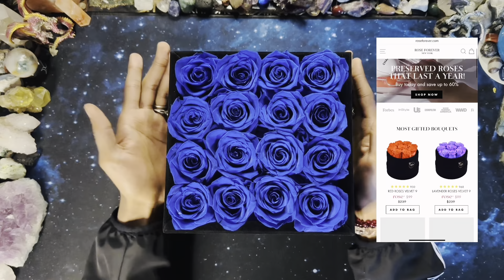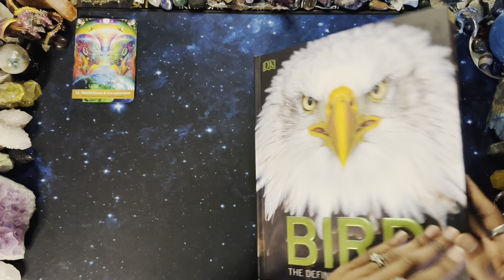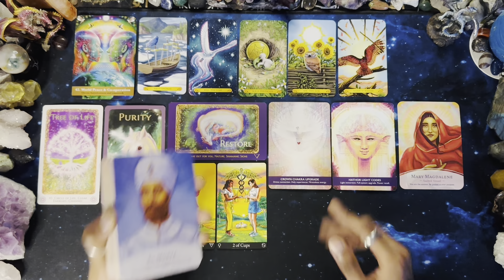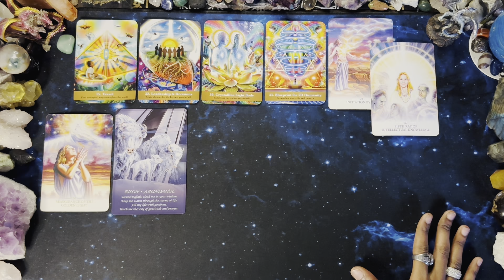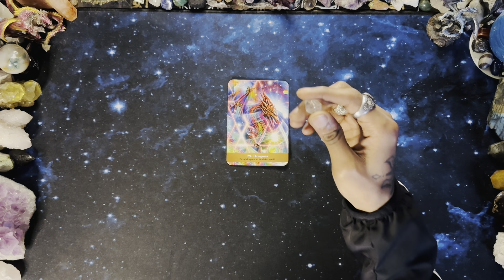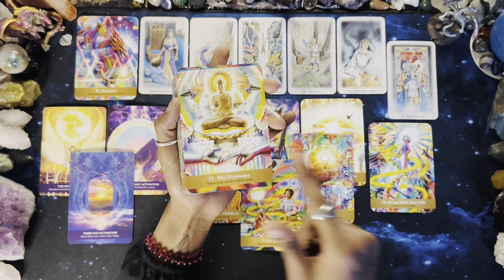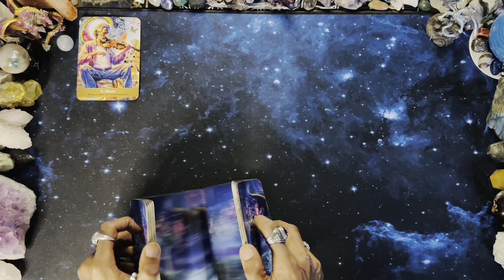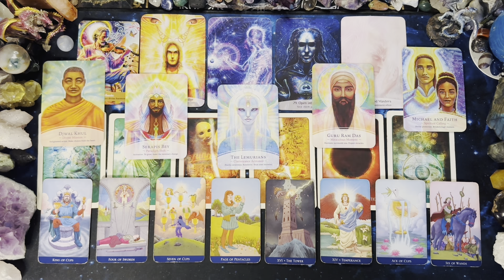PICK A CARD | ☀️WHAT DOES THE SUN WANT YOU TO KNOW RIGHT NOW?✨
Hey beautiful soul!🦋I hope you are having a wonderful rising, evening or night whenever you may be coming across this video and I am hoping all is well.✨

🩷I genuinely appreciate all of the beautiful gestures of love towards me, the guides and the ancestors. Always sending MAJOR amounts of love and light to any who come across my channel.🩷

(These codes CAN be combined)😉

Intro: 00:00

Announcements: 00:20

PILE SELECTION: 04:28

☀️Pile 1 Star Garnet: 06:33

☀️Pile 2 Green Aventurine: 38:33

☀️Pile 3 Apophylite: 01:10:54

☀️Pile 4 Angelite: 01:36:14

⭐️⭐️DECKS USED FOR PILES⭐️⭐️

The Divine Masters Oracle

The Golden Future Oracle

Astromatrix Tarot

Your Tarot Your Way

The Celtic Dragon Tarot

Sacred Spirit Oracle

Wisdom of the Owls Tarot

Black Moon Astrology Oracle

Gateway of Light Activation Oracle

Visions of the Soul Meditation and Portal Cards

Lightworker Oracle

The Lyran Oracle

Money and Career Oracle

Golden Art Nouveau Tarot

|🎶BACKGROUND MUSIC🎶|

Let Go & Let The Universe Work It Out | 963 Hz Calm Your Mind & Eliminate All Worries | Soft Music

✨🌴PERSONAL READINGS🌴✨

‼️YOU CAN STILL SEND EMAIL TO ENSURE YOUR POSITION FOR A READING, BUT I WILL NOT RESPOND WITH PAYMENT INFORMATION UNTIL I AM ABLE TO DO YOUR READING WITHIN THE ALOTED TIME FRAME OF 1-5 BUSINESS DAYS.‼️

PLEASE BE PATIENT WITH ME, THANK YOU❤️

***If there is ANYTHING in a package you would NOT like please let me know in the INITIAL email sent for your reading.***

***(This will NOT lower package pricing)***

$111.00 - ⚡️Cosmic Package:

* 45 - 90 minutes
* 2 Questions
* Guided Meditation
* Energetic Cleansing/Chakra Healing and Sound Healing
* Akashic Record Messages
* Past Lifetime Messages
* Spirit Guides and Cosmic Ancestor Messages
* Career, Finances and Love Messages
* General Messages (What Spirit/God/Source wants you to know)

$88.00 - 🌌Galactic Package:

* 35 - 70 minutes
* 2 Questions

$44.00 - 🪐Stellar Package:

* 25 - 50 minutes
* 1 Question

$22.00 - 💥Nova Package:

* 15 -30 minutes
* 1 Question

-Your reading will be available to you through a link I send to you via email. (Be sure to check Spam/Junk if you think you haven’t received your reading)

-This link will be an unlisted video (your personal reading) uploaded to YouTube unlisted. Only you and whoever you decide to share the link with has access to the video.

-A personal reading should be sent to you within 1-5 business days after payment has been received (I will email you if the universe has different plans)

Love & Light✨